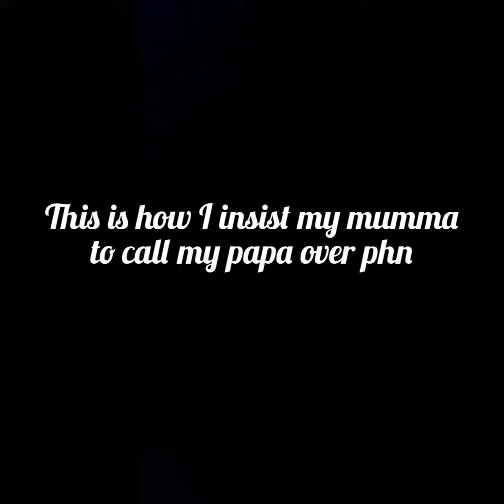This is how i insist my mumma to call papa over phone